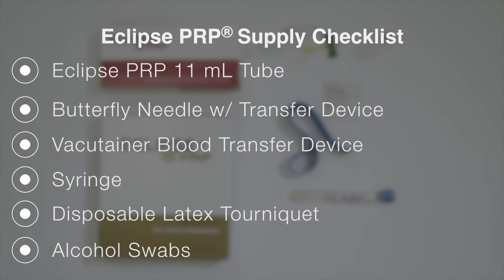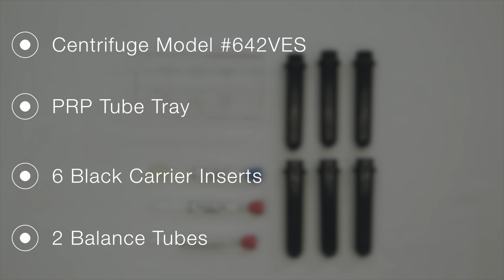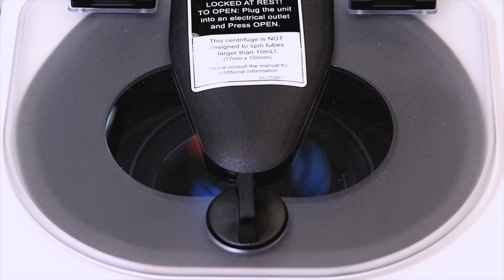Eclipse PRP: Instructions for 642VES 11mL Process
Step-by-step instructions for the Eclipse 642VES Centrifuge with the 11mL Eclipse PRP tube. The all-in-one Eclipse PRP kit provides a practice with everything needed from blood draw to centrifugation. The Eclipse PRP system is simple, fast, effective and superior to many other platelet-rich plasma kits.  To learn more about how Eclipse PRP can benefit you,

Please see manual for full set up and processing details.

*FDA cleared 510(k) Class II medical device. Eclipse PRP® is intended for the safe and rapid preparation of autologous platelet-rich plasma (PRP) from a small sample of blood at the patient point of care. The PRP is mixed with autograft or allograft bone prior to application to an orthopedic surgical site. 510(k) number: BK110035